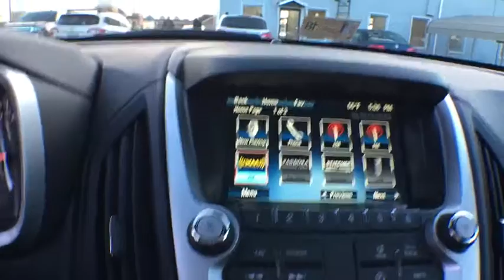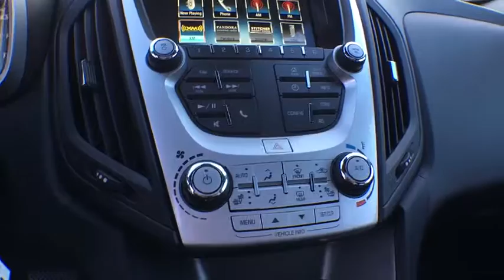2017 Chevrolet Equinox Sterling, Leesburg, Vienna, Chantilly, Fairfax, VA T70340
2017 Chevrolet Equinox  - Stock#: T70340 - VIN#: 2GNFLFEKXH6285542

2017 Chevrolet Equinox LTbrbrPriced below KBB Fair Purchase Price!br28/20 Highway/City MPGbrbr